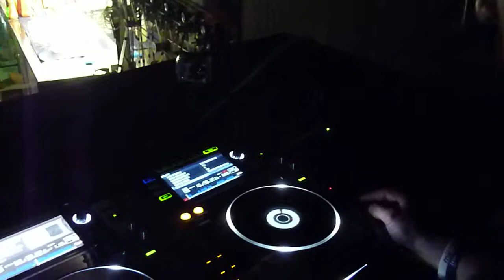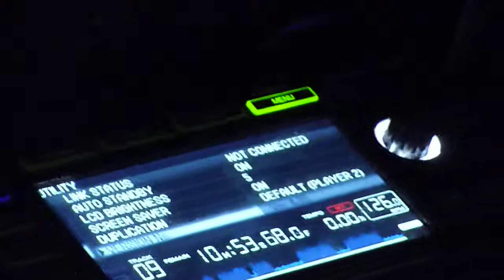Sima Dj @ Papito's 06102012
ROOTS
WE SPREAD FOR HOUSE
Resident DJ SIMA
Vocalist Mary R
Pina Shake Dinner Dj
Special Guest
Quentin Harris
From N.Y.C.